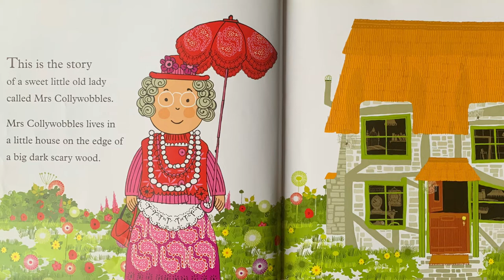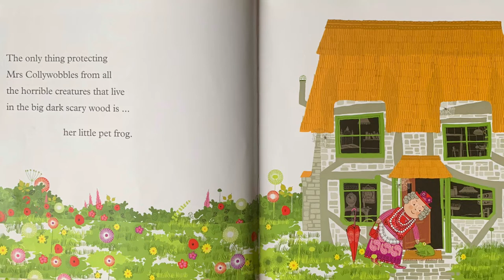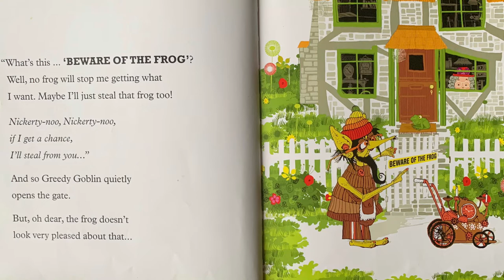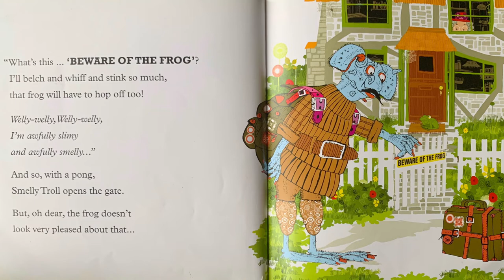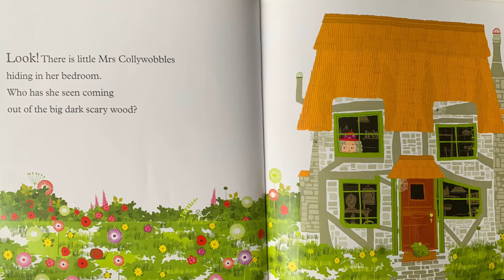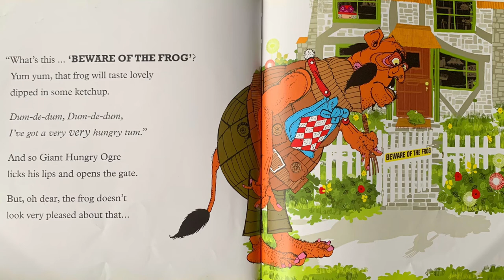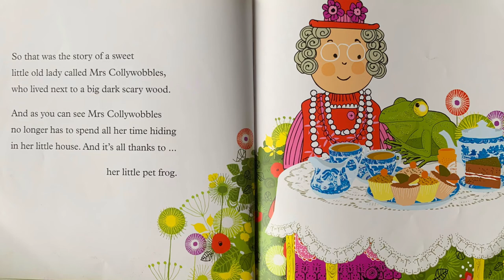Beware of the Frog written by William Bee | Read Aloud | Children Books | Bedtime Stories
Mrs Collywobbles has nothing to fear from the strange and fearsome visitors that emerge from the big, dark, scary wood  not with her pet frog guarding the garden gate. Gobble! They don't hang around for long! But when Mrs Collywobbles' frog demands a thank-you kiss, things suddenly take a surprising turn...

Please support the author by purchasing a copy of this book

If you are the author/publisher of this book, and would like the video to be removed from my channel, please write to . Thank you.